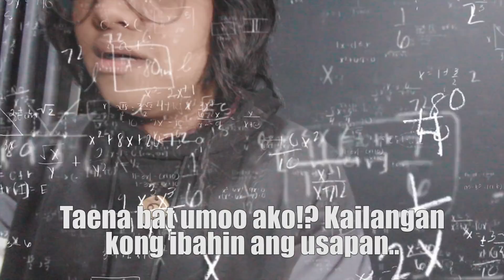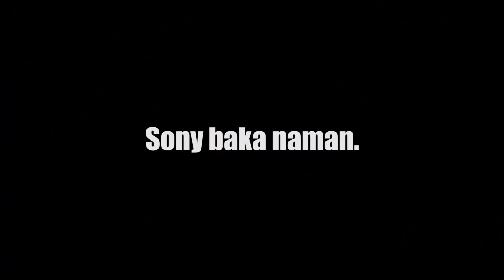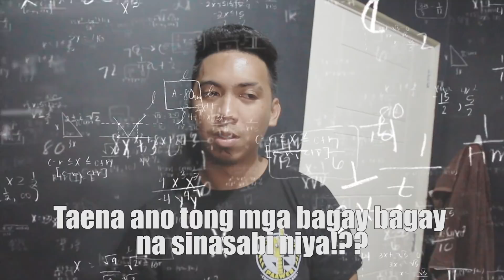BAGONG MGA ARMAS